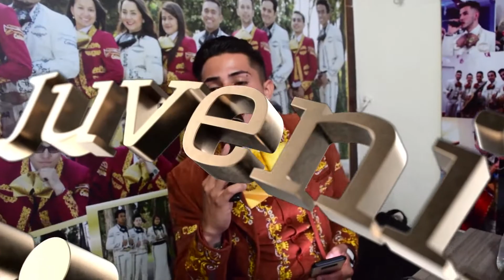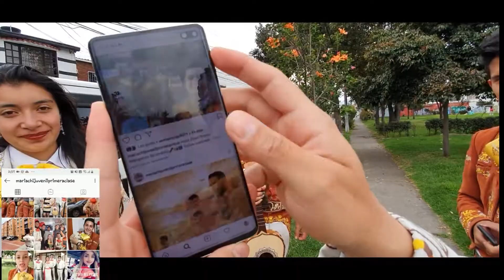Mariachi Juvenil Primera Clase Cumpleaños Juana TeamSergio 19 Octubre Mariachis Bogota